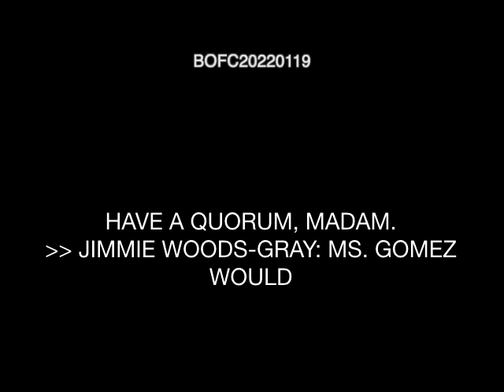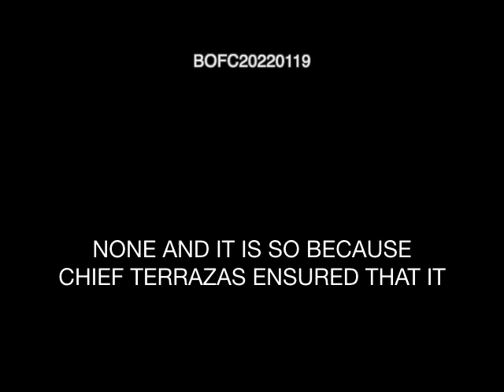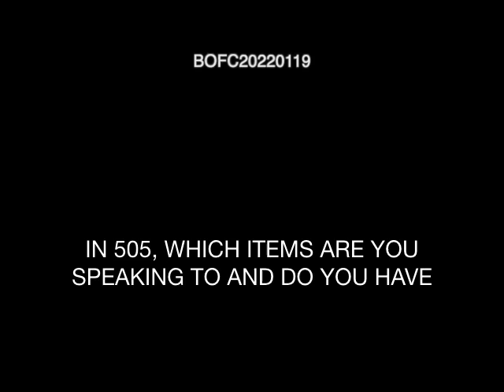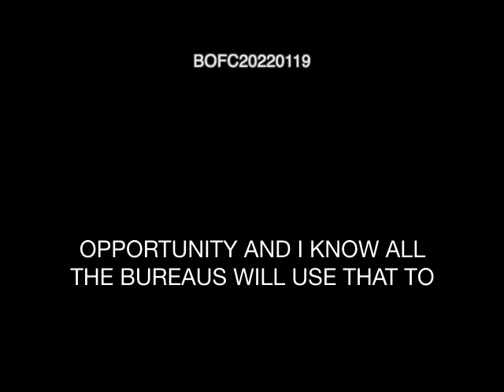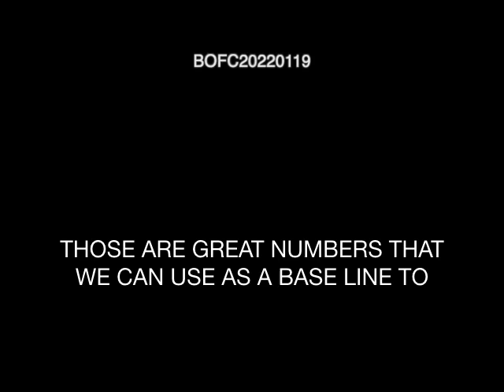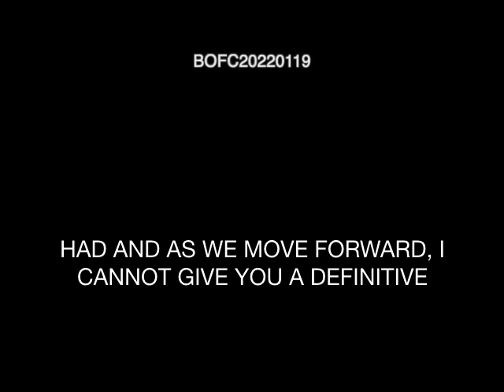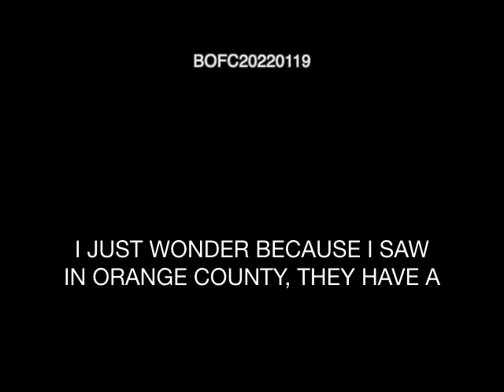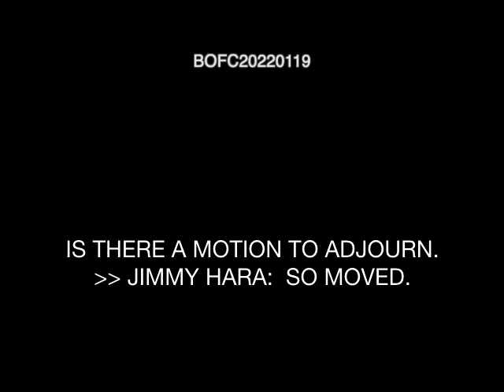Los Angeles Board of Fire Commissioners 1/19/2022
BOFC Special Meeting 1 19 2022